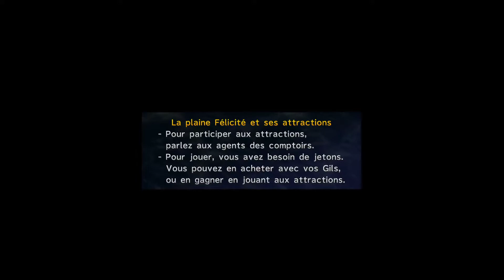Final Fantasy X-2 - Episode 4 [FR Playthrough]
Beaucoup de visages familiers